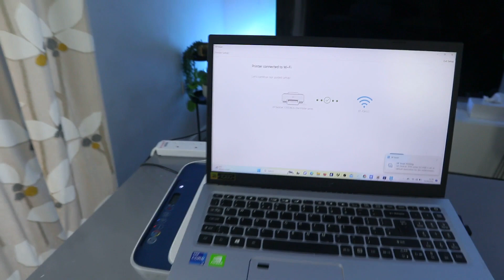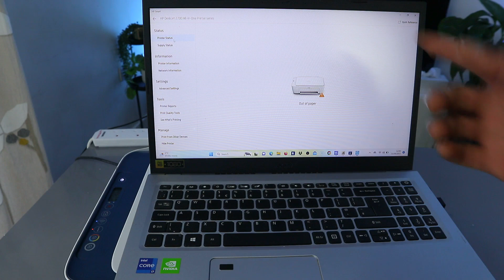HP Deskjet WIFI Set up | HP Deskjet Wireless Set Up | How to Connect HP Printer To WIFI Network!!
Learn about HP Deskjet WIFI Set up | HP Deskjet Wireless Set Up | How to Connect HP Printer To WIFI Network!!
Ideal for basic printing needs, this printer allows you to print simple color documents such as recipes, forms, and travel documents.
With its key features, you can not only print but also copy and scan in color. Additionally, it offers mobile and wireless printing capabilities.
By opting for the HP+ Smart Printing System, your printer becomes more secure, productive, and always ready for your printing tasks. To enjoy this system, you will need an HP account, and internet connection, and use only Original HP Ink throughout the printer's lifespan.
When you activate the optional HP+ and Instant Ink during the printer setup, you will receive 6 months of Instant Ink and an extra year of HP warranty. This exclusive offer is available only with HP+.
Setting up the printer is a breeze with the easy setup feature. Simply use the HP Smart app on any device, and it will guide you through the process step by step.
The HP Smart app also allows you to print, scan, and copy directly from your phone, providing convenience wherever you are. With HP+, you can enjoy advanced features for 24 months.
Experience worry-free wireless printing with dual-band Wi-Fi, which offers better range and more reliable connections.

https:// geni.us/ALBCSs  (Amazon)

https:// geni.us/pYlJGQd   (Amazon)

Numatic XL Plus (Amazon)
Hetty 160 (Amazon)
Henry Pet 200 (Amazon)
Henry 160 (Amazon)
Henry Quick (Amazon), (Amazon)
Miele C3 (Amazon)
Miele Boost CXI Bagless (Amazon)
Dyson V15 (Amazon)
Dyson V12 (Amazon)
Numatic George (Amazon)
Numatic Charles (Amazon)
Numatic XL (Amazon)
Numatic Hetty (Amazon)
Soundbars (Amazon)

Thank you for your support! Everything in this video is based on the information I learned from online resources, store visit experience, and the books I have read. You and only you are responsible for any digital marketing decisions you make.